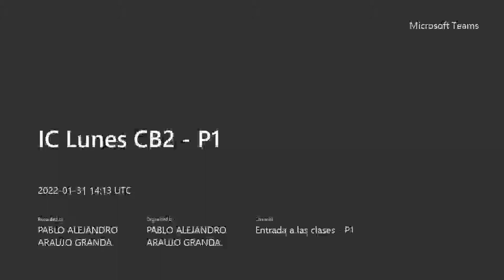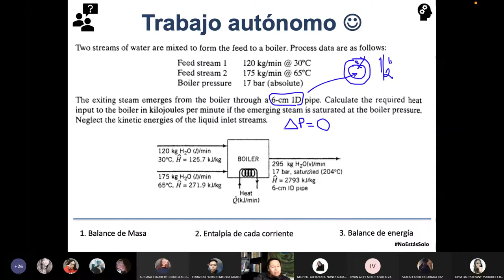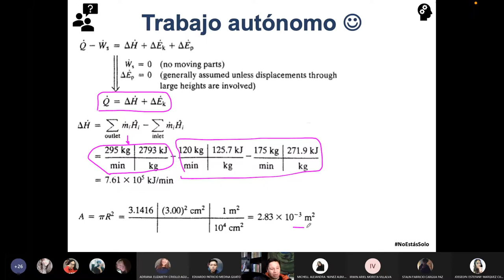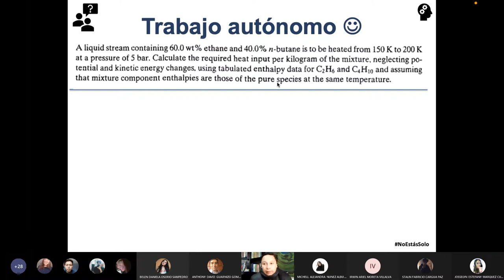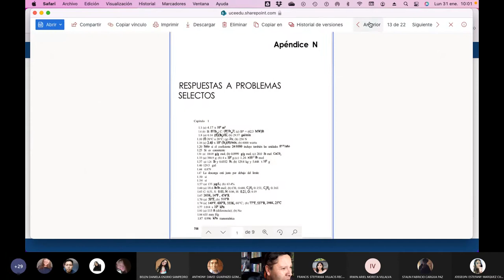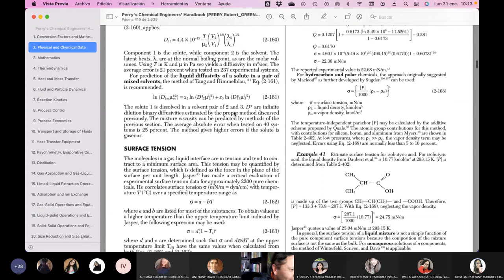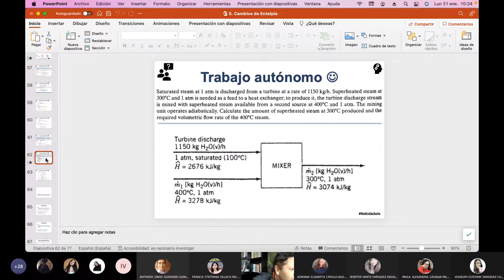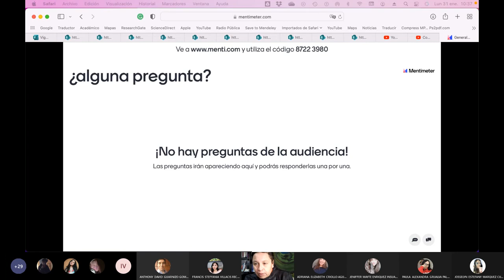CB2 P1 IC - Ejercicios de balances de energía usando cálculos de entalpía - 2022.01.31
Ejercicios de balances de energía usando los cálculos de entalpía usando tablas y diagramas de entalpía.